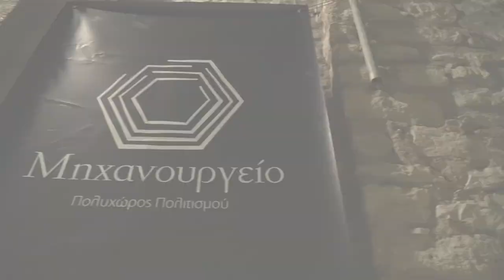Sound City - 'Who I Was, What I've Become' Festival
Musical improvisation by Fotis Siotas (Sancho 003) inspired by the works of the artists that participated in the event of contemporary photography 'Who I Was, What I've Become'
Photographers:

Tobias Ahlbrecht (Germany) - «Return to Nomansland»
Anka Gujabidze (Georgia) – «Rustavi (what the hell brought you here?)»
Tania Franco Klein (Mexico) – «Our Life in The Shadows»
Diego Moreno (Mexico) – «Huésped (Guest)»
Thalia Galanopoulou (Greece) – «Points of Authority»
Anna Papanikolaou (Greece) – «What I’ve become»
Orfeas Sampatakakis (Greece) – «Untitled»
Sotiris Tsagatakis (Greece) – «Lux Interior»
The event took place in Patras, Greece (27 October - 03 November 2018).